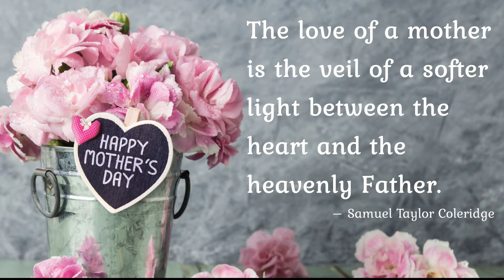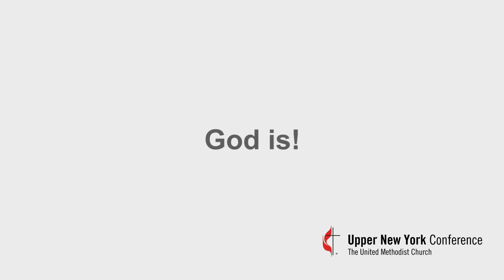Kenmore UMC Live Stream, May 10, 2020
Kenmore United Methodist Church
Sunday Traditional Service 10:00 am, Weekly
Song Select Premium:   expires 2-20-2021
Slides and Editing:  Judy Melia
Music Director: Susan Schuman